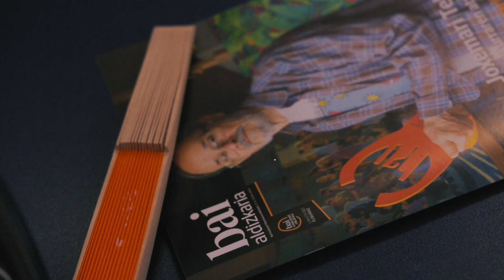BaiEuskarariSariak2023 laburpen bideoa